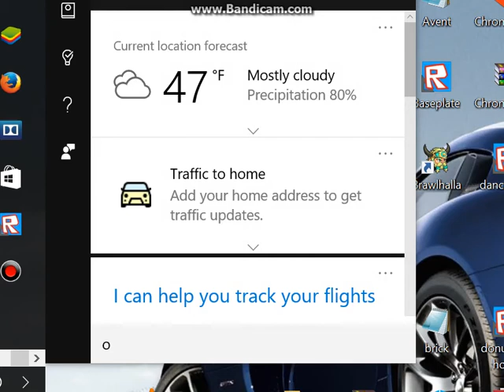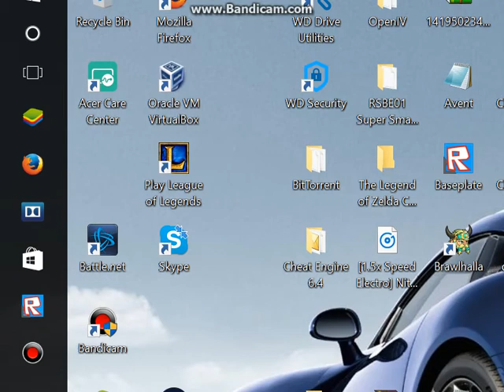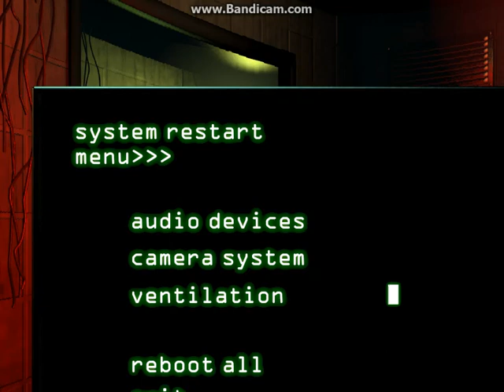fnaf 3 jaiden playing it lol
sorry you did not see me pass the night but i did pass it